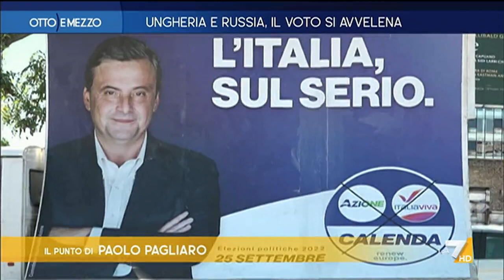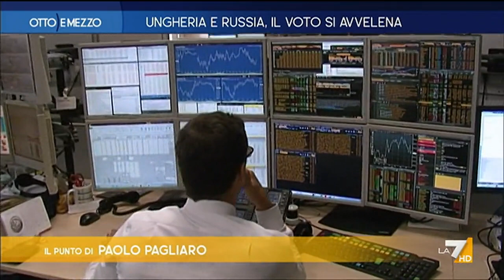Otto e Mezzo 15/09/2022